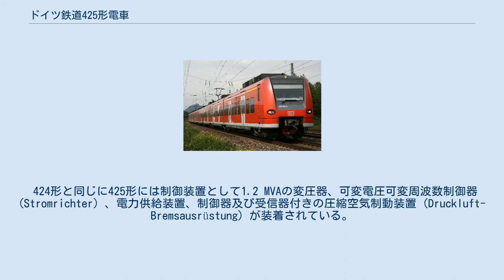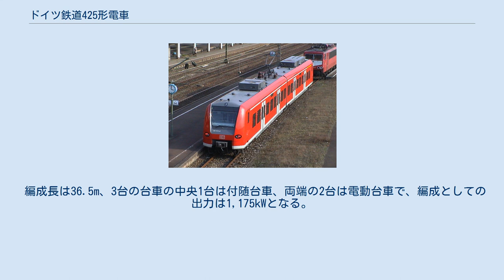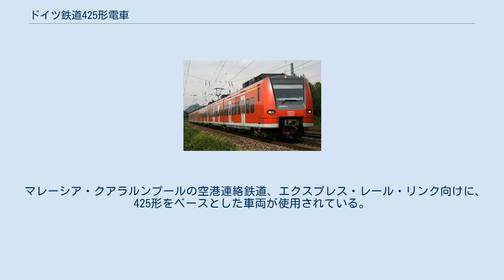ドイツ鉄道425形電車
ドイツ鉄道425形電車（DBAG Baureihe 425）は、ドイツ鉄道が運用するSバーンおよび地域輸送向けの交流電車である。
1999年から2008年にかけて4両編成249本が製造され、主にドイツ西部の都市近郊や電化区間の広い範囲でSバーン・普通（RB）・快速（RE）として運用されている。
 編成は423形、424形と同じく連接構造の4両編成で、派生系列として連接2両編成の426形も製造されている。
本稿では派生系列の426形も併せて解説する。
 基本的には424形を踏襲するが、地域輸送を重視して立席定員が削減されており、最高速度も160km/hに引き上げられている。
ただし、160km/h運転には保安装置の対応が必要で、未対応時の最高速度は140km/hとなる。
 両端の先頭車は425形、中間の2両は435形を名乗る。
車両番号は第1編成の場合で見ると、1両目から、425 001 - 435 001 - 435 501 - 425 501となる。
3両目と4両目には500が加算される。
また編成番号は、001-156、201-240、250-269、271-283、301-320のように、飛び飛びになっている。
 Sバーンでは2003年開業のラインネッカーSバーンに投入されたほか、ハノーファーSバーンでも増備用として、またマグデブルクのミッテルエルベSバーンでも従来の電気機関車・客車のプッシュプル列車の置き換え用として導入された。
 構体 (Wagenkasten) はアルミニウム材料の押し出し成形断面の溶接で連結されている。
外部表面を出来るだけすべすべしく、隆起のところなしに保する為に窓ガラス、フレイム及び構体が互いに簡潔に接着されている。
この表面の影で空気の流動は改善され、表面の自動掃除が可能である。
窓ガラスは二重構造の断熱材で製造されている。
 編成車両は長さにとって420形と似て67.5 mだが、四つの車両と構成され、客車の間に通行と透視が可能であるのは違うことである。
客車の間の通路を確保する為に、連結部の下に連接台車が装着されている。
それで構体の距離は互いに最小化している。
 一面あたり八つの自動扉は早い乗下車を可能にする。
 424形と同じに425形には制御装置として1.2 MVAの変圧器、可変電圧可変周波数制御器 (Stromrichter) 、電力供給装置、制御器及び受信器付きの圧縮空気制動装置 (Druckluft-Bremsausrüstung) が装着されている。
一方426形電車には変圧器と可変電圧可変周波数制御器だけが設置されている。
 可変電圧可変周波数制御器で二つの外側連接台車と端台車にある主電動機による電動機走行は回生ブレーキの機能と共に実現されている。
中央の台車は加速或いは減速されない。
 乗客数に適合な列車の長さで列車の併結を実現する為に、425形列車にシャルフェンベルク式連結器が設置されている。
424形、425形、426形は互いに併結可能である。
 床面高さは424形のものと同じく798 mm (或いは780 mm) である。
425形電車は様々な乗降場高さに対応できて、編成当たり四つの車椅子用踏み版が備置されている。
両先頭車では運転室の後で一等席が12席配置されている。
二等席は一等席と色で区別されて、2+2列に配置されている。
 利用客は425形と426形の設備を絶えず批判して、長い旅の場合肘掛けなしの、とても硬い座席が指摘されている。
その他の不便な点にはVVVFインバータ制御に起因する主電動機からの騒音、ファンの騒音、繁く使用できないトイレなどがある。
車椅子の乗客の場合、乗務員が踏み版で乗車と下車を手伝うのが必要である。
 ドイツ鉄道426形電車（DBAG Baureihe 426）は、1999年から製造されている系列で、425形の2両編成版である。
全部で43編成が製造され、主にドイツ西部の電化区間で、輸送量の少ない線区を中心に運用されている。
 編成長は36.5m、3台の台車の中央1台は付随台車、両端の2台は電動台車で、編成としての出力は1,175kWとなる。
 車両番号は第1編成の場合で見ると、1両目から、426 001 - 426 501となる。
2両目には500が加算される。
1等室は片側の運転台後ろにのみ設置されている。
 全ての車両はドイツ鉄道によって運用されている。
 マレーシア・クアラルンプールの空港連絡鉄道、エクスプレス・レール...